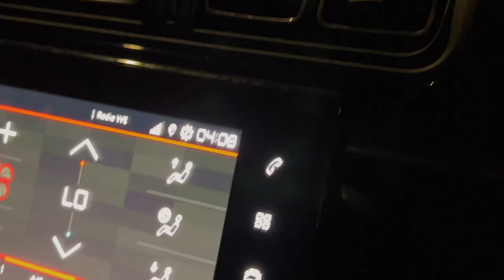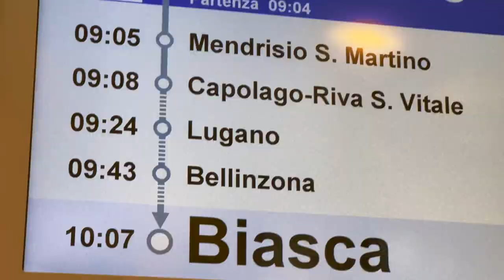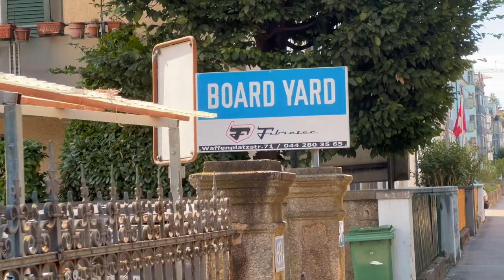LO SKATEPARK PIÙ BELLO D'EUROPA (spot ovunque!)🇨🇭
Zurigo è una città skate friendly come poche altre. Una delle mie preferite! Spot ovunque, relax e tanta bella gente. Oggi vi porto nelle avventure (e disavventure) del mio skate trip qui.